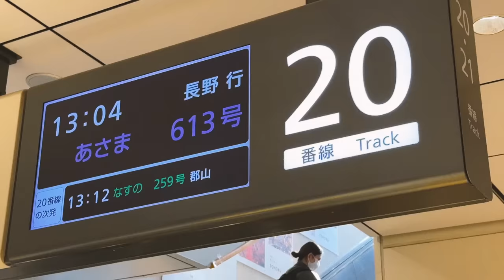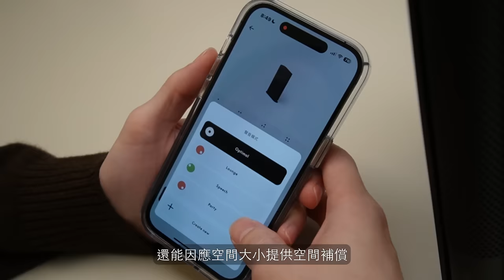30歲生日！到輕井澤星野頂級溫泉飯店糜爛！feat. B&O｜駱 SEB vLOg in Karuizawa HOSHINOYA｜B&O Beosound Emerge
☆〜Happy 30th B-Day~☆

大名鼎鼎的Bang & Olufsen aka B&O
一直是我心目中的優秀音響品牌
和大家介紹Beosound Emerge無線喇叭
外型非常簡約時髦 重點它超級「輕巧」
厚度只有6.7公分（驚 😲
放在哪裡都很適合呢

麻雀雖小五臟俱全 音質音量都是一等一
還有很多值得說嘴的點可以看影片介紹
最近是不是有很多聚會和送禮的時刻呢
送上B&O Beosound Emerge
輕鬆掌握送禮三大原則：實用、漂亮、有面子
阿對了～有一點非常重要
B&O在台灣是由遠寬電信代理
提供業界唯一三年保固！

這趟輕井澤算是意外之旅
原本最想要去住fufu
沒想到超級難訂
（我真的很愛臨時抱佛腳）
整體來說是很不錯的體驗
食物真心優秀大家都滿意
實際感想影片最後有說明
至於值不值得花這個錢來住ㄋ
hmm來一次可以啦^^